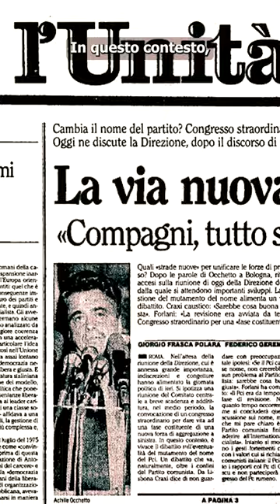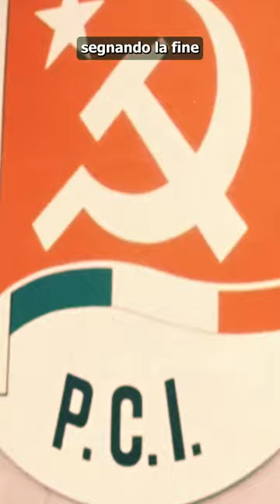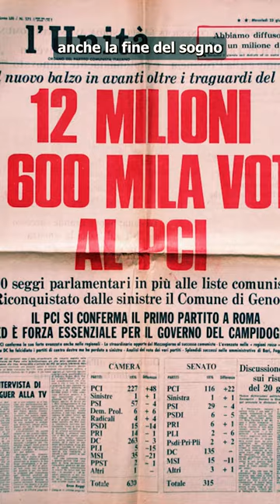Gli ultimi giorni del Partito Comunista Italiano | storia in breve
Questo video verrà presto considerato come da Youtube.

In questo video ripercorriamo brevemente la fine del partito comunista italiano.